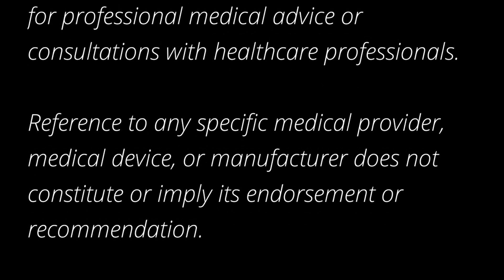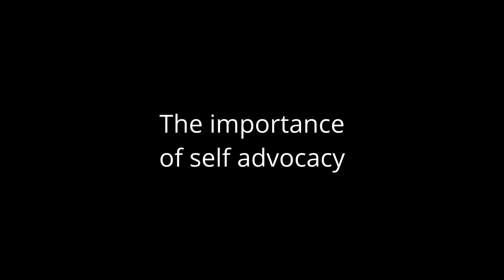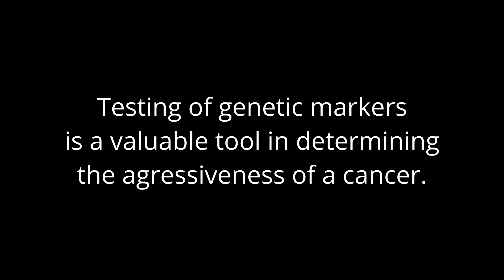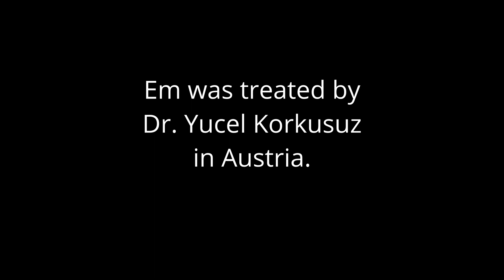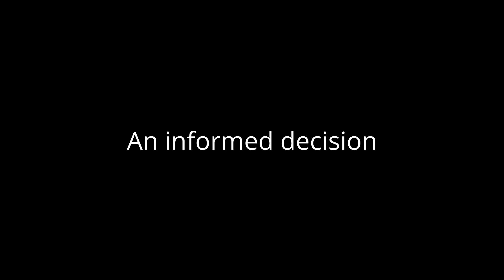RFA for thyroid cancer: Em's experience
Em is a patient who underwent RFA treatment for papillary thyroid cancer. This interview was recorded to be presented as part of a session at the 2022 ThyCa Virtual Conference.

Em's provider: Dr. Yucel Korkusuz